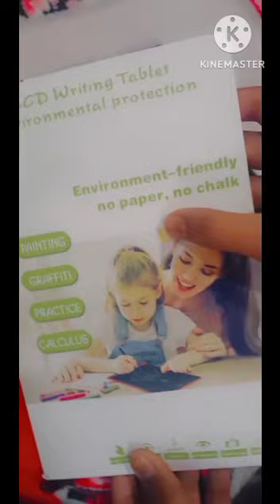Un boxing of writing Tablet